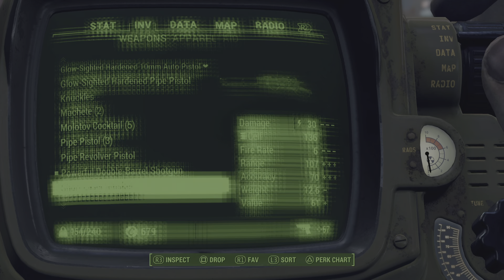Fallout 4_04